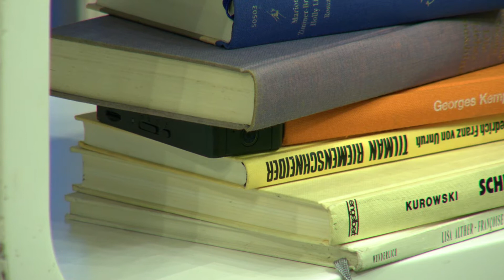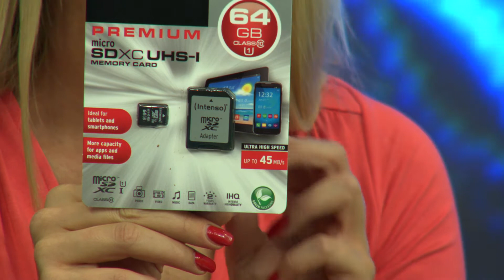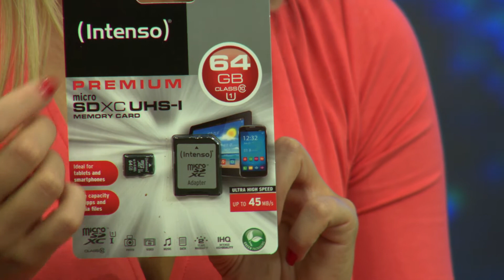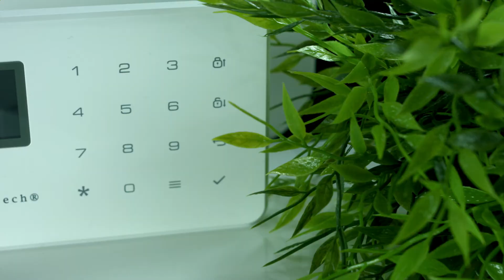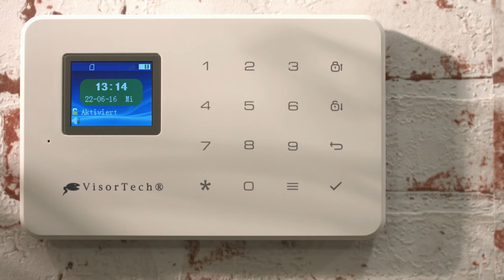Alles im Blick! HD-Videorekorder & Überwachungskamera mit Vivien Konca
In diesem Video zeigen Vivien Konca und Ralf Janssen alles rund um Funkalarm & Alarmanlage Netzwerk.

(00:01:00) Somikon - statt 199,90 EUR jetzt 98,70 EUR

(00:07:00) Somikon HD-Videorekorder & Überwachungskamera DSC-50.IR mit IR-Nachtsicht
Gestochen scharfe Nacht-Aufnahmen - bei Bewegung, Vibratition & Geräuschen
* 12 IR-LEDs für beste Nachtsicht
* 3-fach-Aufnahme-Start: automatisch bei Erschütterung, Bewegung & Geräuschen
* Leistungsstarker Li-Ion-Akku für bis zu 24 Stunden Daueraufnahme
* Einfaches Programmieren am PC
* Kabelloser HD-Videorekorder mit Überwachungsfunktion
* 12 IR-LEDs für beste Nachtsicht-Aufnahmen, Reichweite: bis zu 5 m
* 3-fach-Start-Automatik: bei Erschütterung, Bewegung oder Geräuschen
* Einfaches Programmieren am PC: Zeitplan und Einstellungen werden per USB übertragen
* HD-Video-Auflösung: 1280 x 720 Pixel (720p) oder 640 x 360 Pixel
* Aufnahme auf microSD(HC/XC)-Karte bis 64 GB (bitte dazu bestellen)
* Integriertes Mikrofon: für Aufnahmen mit Ton
* Zeitstempel ein- und ausschaltbar
* 110°-Weitwinkel-Objektiv
* Aufladen und Filmen zeitgleich möglich
* Leistungsstarker Li-Ion-Akku (2.400 mAh): für bis zu 24 Stunden Aufnahme bei Tag, 6 Stunden bei ständiger Nachtsicht, Stand-by: bis zu 6 Monate
* Schnittstellen: Micro-USB, microSD-Slot
* Anschlussmöglichkeit für Kontakt-Magnetschalter
* Systemvoraussetzungen: Windows XP/Vista/7/8/8.1/10, OS X
* Überwachungskamera mit IR-Nachtsicht inklusive Netzteil, USB-Kabel, Software-CD und deutscher Anleitung

(00:11:00) Intenso ultra MicroSDs (microSDHC Speicherkarten) - statt 24,99 EUR jetzt 9,99 EUR

(00:13:00) VisorTech Funkalarm: GSM-Alarmanlage mit Funk- & Handynetz-Anbindung XMD-4400.pro (GSM Alarm)
Überwacht Ihr Haus und alarmiert Sie im Notfall per SMS und Sirene
* Steuerbar per App (iOS und Android)
* Modular erweiterbar mit diversen Sensoren
* Bis zu 150 Funk-Sensoren in bis zu 99 Zonen
* Alarmzentrale mit TFT-Farb-Display 1,7" und Touch-Bedienfeld
* Alarm-Sirene: 80 dB
* Heim-Modus, Auslöse-Verzögerung, zeitsteuerbar
* GSM-Alarmanlage für Wohnung, Büro, Laden, Gartenlaube u.v.m.
* Handynetz-Anbindung per SIM-Karte, Quadband-GSM 850/900/1800/1900 MHz
* Funk-Verbindung (433 MHz) aller Komponenten, bis zu 100 m Reichweite
* Alarm per SMS und lautstarker Sirene (80 dB)
* Modular erweiterbar durch Bewegungsmelder, Tür-/Fenster-Kontakte, externe Sirenen u.v.m.
* Unterstützt bis zu 150 Funk-Sensoren, Fernbedienungen und diverses Zubehör
* Bequeme Konfiguration über Touch-Bedienfeld und Smartphone-App
* Alarmzentrale mit Farb-Display, Touch-Bedienfeld und Sprachausgabe
* Ein-/Ausschalten zeitgesteuert oder manuell per Fernbedienung und App
* Kostenlose App für iOS-Geräte
* SOS-Funktion per Fernbedienung: schickt SOS-SMS an bis zu 6 Rufnummern (frei definierbar)
* Komfort-Extras: Heim-Modus, bis zu 99 Zonen festlegbar, Alarm-Verzögerung
* Inklusive PIR-Bewegungs-Sensor und Tür-/Fensterkontakt
* Variable Auslöse-Verzögerung, z.B. beim Verlassen des Hauses
* Stromversorgung Kontrolleinheit: 5 V über USB-Netzteil (enthalten)
* Stromausfall-Sicherung über Li-Ion-Akku: 800 mAh, für 8 - 10 Std. Standby
* Kompakte Maße (Zentrale): 16 x 1,2 x 10 cm, Gewicht: 164 g
* GSM-Alarmanlage inklusive PIR-Sensor, Tür-/Fenster-Kontakt, 2 Fernbedienungen, USB-Netzteil, Anschlusskabel und deutscher Anleitung - Außerdem relevant oder passend zu: Überwachungskamera Set, Personenalarm, Kfz Ladegerät, 12V Batterie, Überwachung, Rauchmelder, Gasmelder, Wohnmobil, Netzwerk, Telefon

(00:21:00) VisorTech Alarmanlage Netzwerk (Alarmanlage batteriebetrieben) - statt 16,90 EUR jetzt 8,99 EUR

(00:23:00) VisorTech Alarmanlage Telefon (Alarmanlage mit Anruffunktion) - statt 24,90 EUR jetzt 16,99 EUR

(00:25:00) VisorTech - statt 49,90 EUR jetzt 24,99 EUR